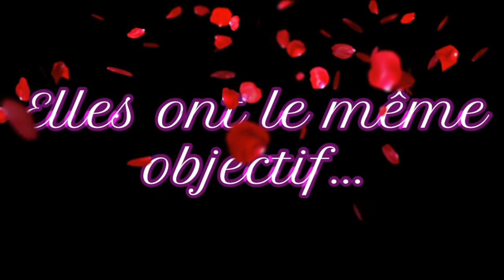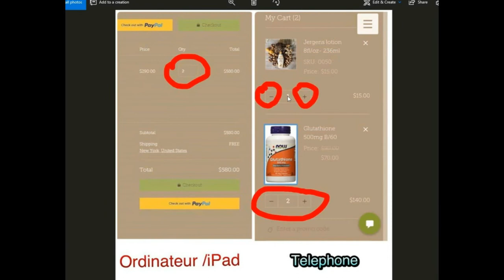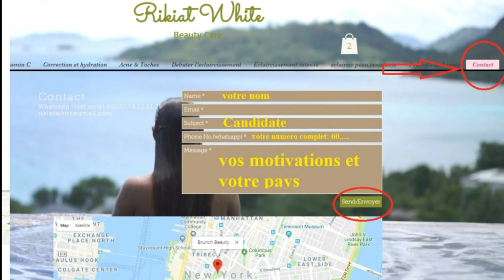BRUNCH BEAUTY S1 E39 UNE JOURNEE AVEC LES STARS ...1ere partie